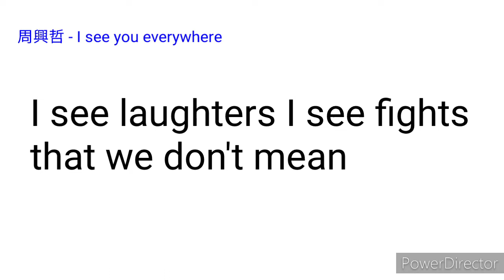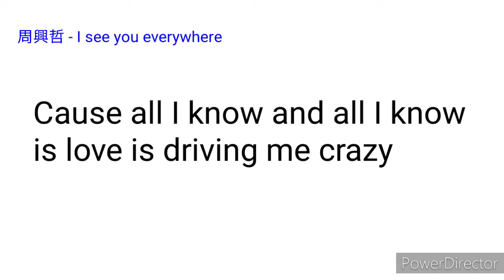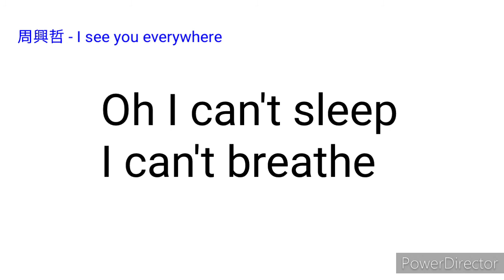周興哲 I see you everywhere (三明治女孩的逆襲 插曲）歌詞